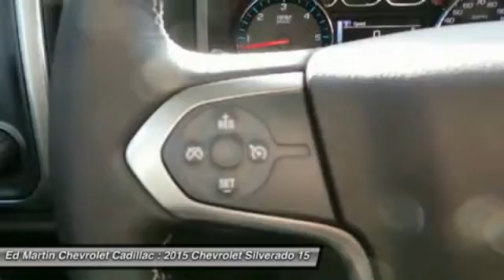2015 Chevrolet Silverado 1500 461319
2015 CHEVROLET SILVERADO 1500 Anderson, IN
Stock# 461319

Four Wheel Drive, Power Steering, ABS, 4-Wheel Disc Brakes, Aluminum Wheels, Tires - Front All-Season, Tires - Rear All-Season.
DOUBLE CAB MODEL ONLY, MUST HAVE 1999 OR NEWER TRADE.